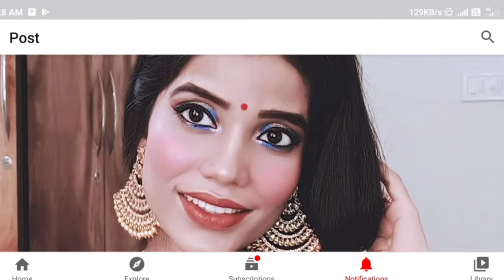Mishika's family channal .aagai good news।अा गया नया मेहमान देखिए कुछ पल उनके life के